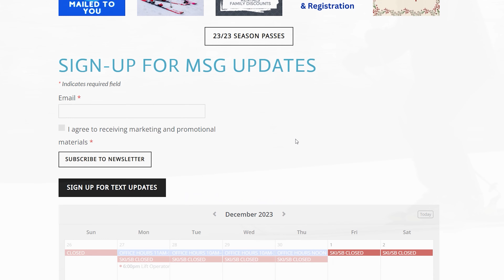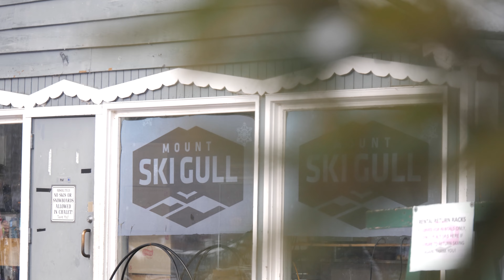Mount Ski Gull - Complete Walkthrough (POV) - Nisswa, MN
Ski Alongs with Matthew Zabransky is our new series that gives you POVs of runs across ski areas in the Midwest. It is a great way to learn about new ski hills and get an insider's look at what they offer.

00:00 Intro
00:24 Basic Information About Mount Ski Gull
02:28 Highspeed Rope Tow
02:49 Terrain Park
03:24 Magic Carpet
03:57 Bunny Hill
04:17 Triple Chairlift
05:26 Quarterdeck to Bunny Hill
06:23 Cragun's Cutoff to Breezy
07:09 Kavanaugh's
07:44 Kavanaugh's to Madden's
08:20 Paul Bunyan
08:51 Iven's
09:32 Super 8
10:48 Jack's Jump Expansion for 2024
11:16 Final Thoughts and Impressions